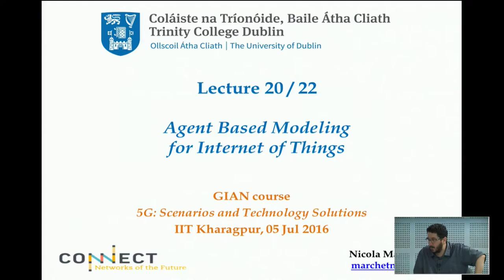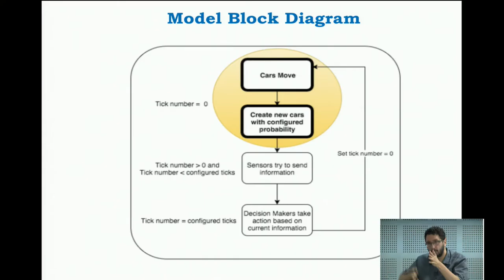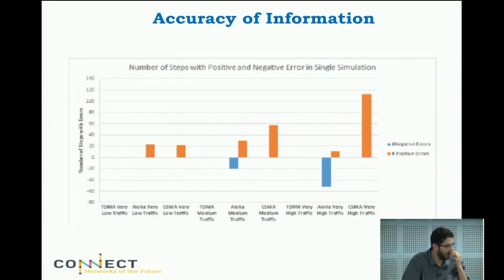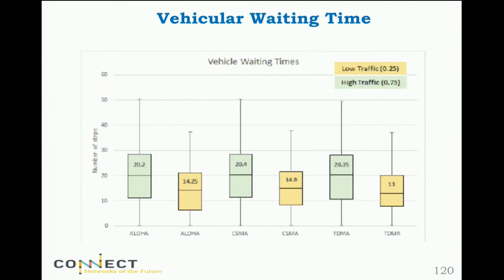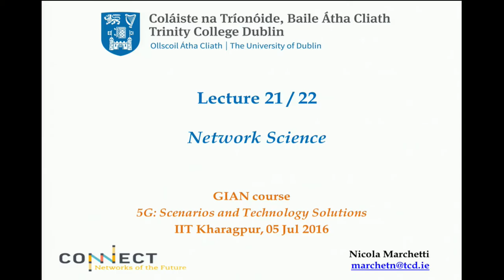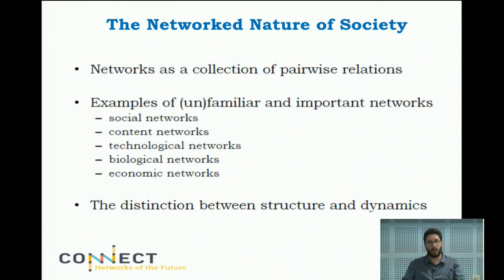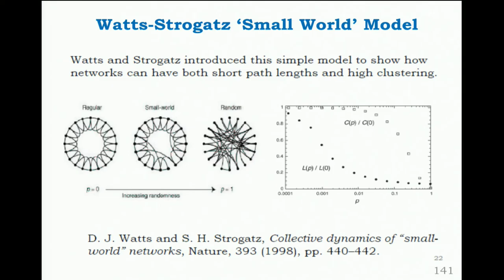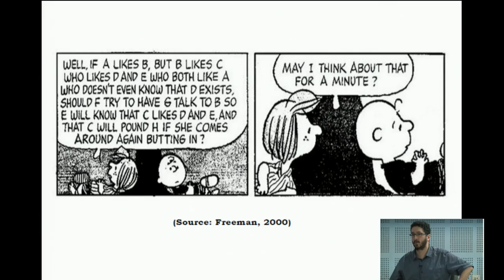5G: Scenarios and Technology Solutions (16IST17) 05.07.2016 1st Half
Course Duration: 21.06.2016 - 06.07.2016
Coordinator: Professor, G S Sanyal School of Telecommunications,